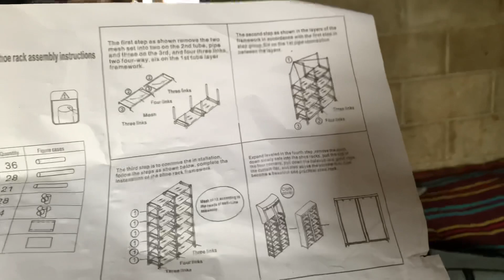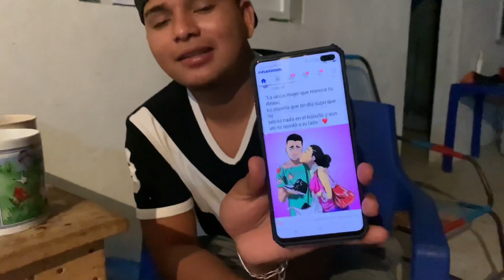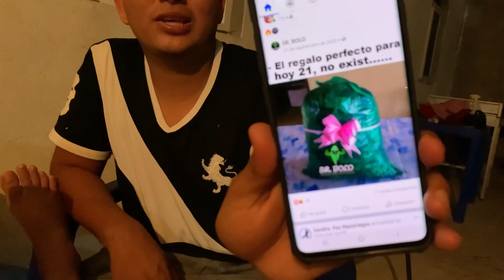MI NOVIO ME ARREGLO UNA ZAPATERA😍😁